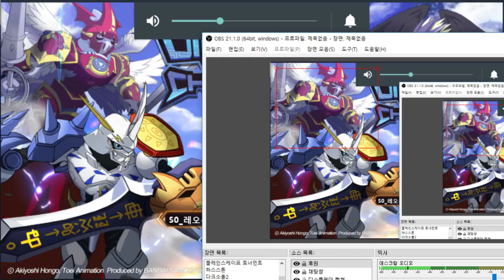30화 새로운 업데이트 훈장과 악몽난이도를 알아보자 - 디지몬 소울체이서 시즌2 (도바킴)